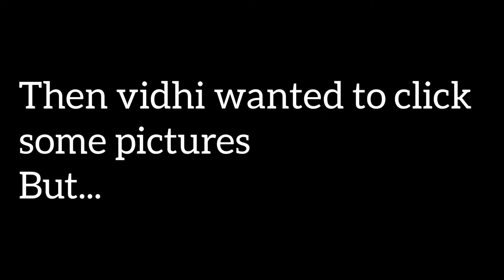Holi Vlog - 2 || Indian Mom Makeover || Celebration